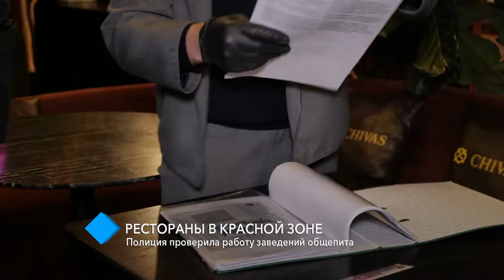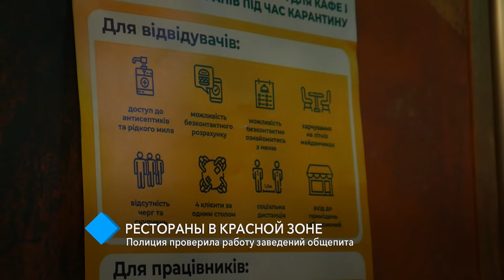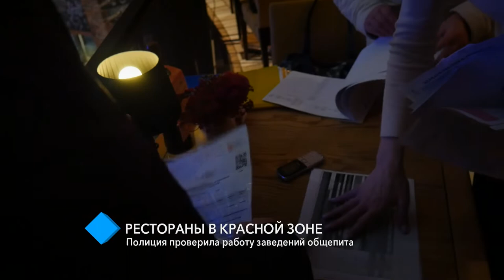Рестораны в красной зоне: полиция проверила работу заведений общепита